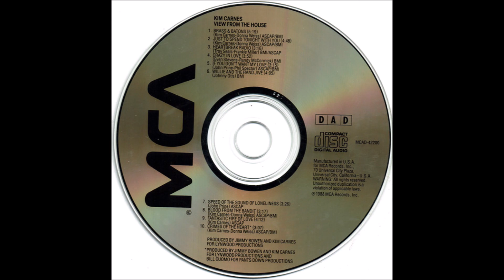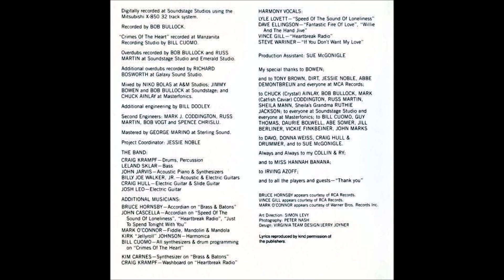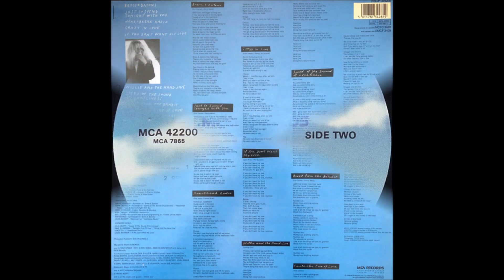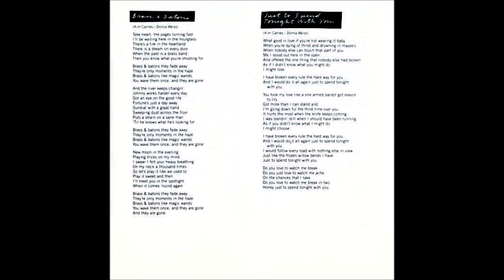Kim Carnes - Crazy in Love (1988) [HQ]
* Do décimo primeiro álbum "View from the House", lançado em 25 de julho de 1988.

Ain't funny how time
Steals the feelings from a love affair
And there's no place to lay the blame
Cause it ain't a case of no one cares
Helplessly we just watch it fade away
Neither of us will admit it
But we're both aching to say

Weeooh I miss the days when we were
Crazy in love
When you weren't so sure of me
And I had my little jealousies
Weeooh bring back the days when we were
Crazy in love
I want to feel that way again
Remember when
We were crazy in love

It used to be so easy
One touch and I was high
I could get intoxicated
Just by looking in your eyes
Baby ain't there anything we can do
Cause I know you're missing me
As much as I've been missing you

We were more than best of friends